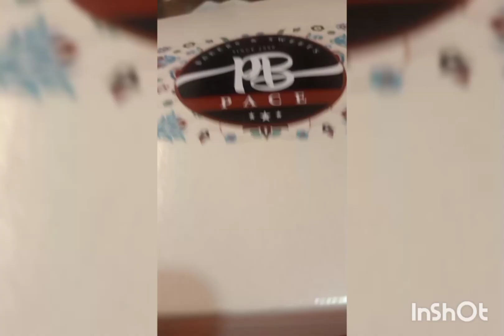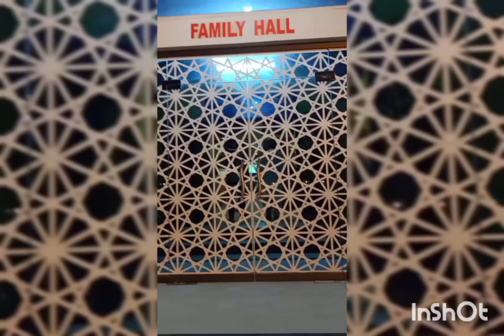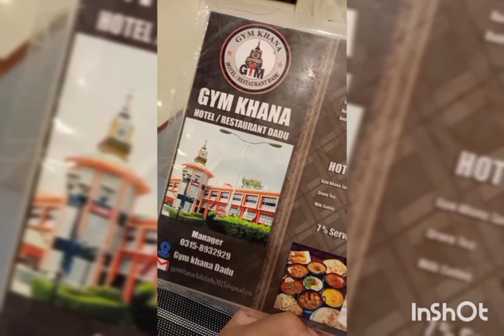Dadu ky Samoso ki itni tareef 😎😝 | daily vlog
Sirf ghomna phirna ho Maze se jeyo 😂 life enjoy karo boss chill raho 😎 apka konsa village h ap bh humari Tarah ghomte b rehte h ya ek ghr se wapas aate h 😂😝